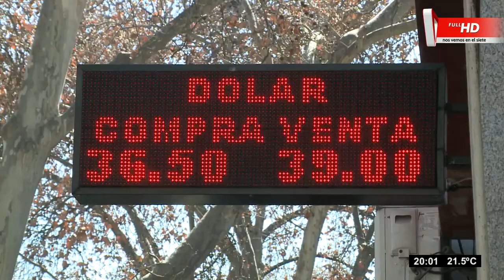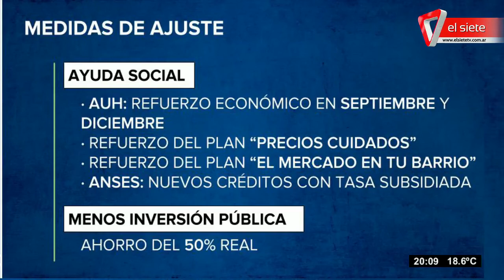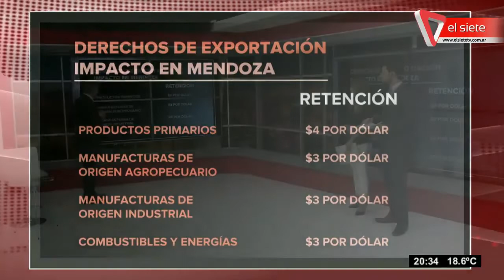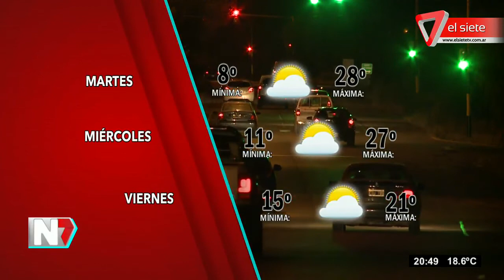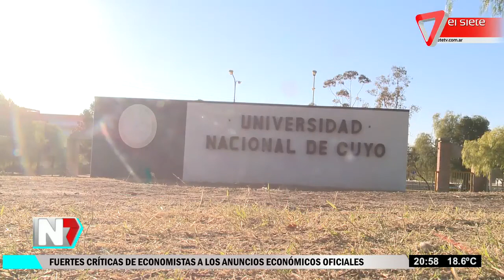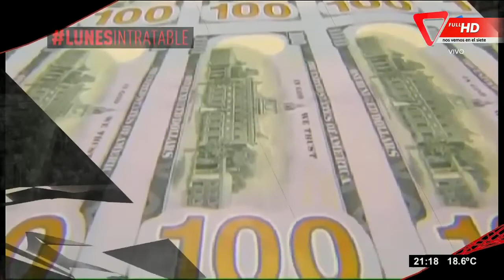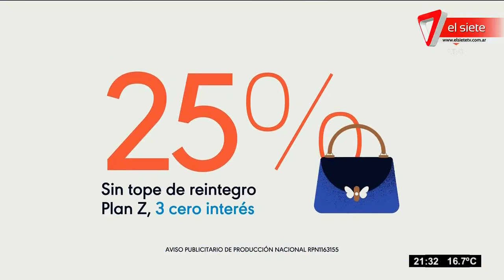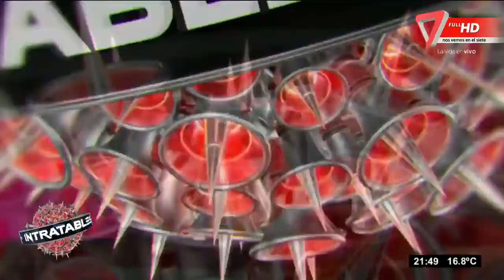Noticiero El Central Lunes, 3 de septiembre del 2018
Capítulo Lunes, 3 de septiembre del 2018